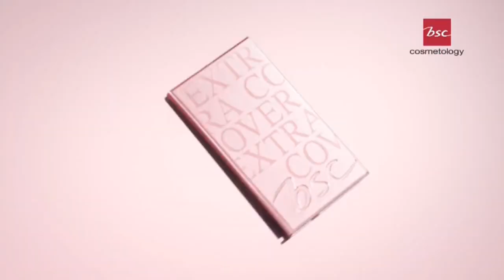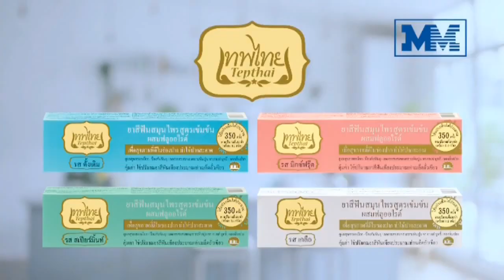โฆษณาไทย 2565 - 279